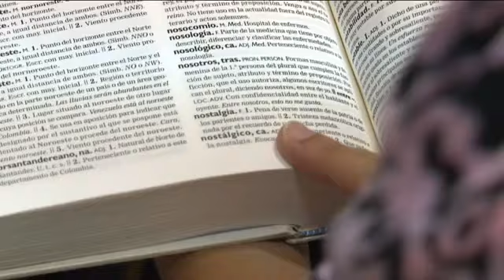Los Nostálgicos de La Gomera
En toda fiesta, en  todo pueblo, hay grupos de músicos no profesionales que hacen posible que se mantenga viva la tradición. En San Sebastián de La Gomera, ponen música a las fiestas Los Nostálgicos. Han tenido su propio festival y sus componentes participan de forma activa en estas Lustrales.

Declaraciones de:
* Antonio | Componente de Los Nostálgicos
* Encarna | Componente de Los Nostálgicos
* Manolo Lino | Director de Los Nostálgicos
* Diego Hernández | Componente de Los Nostálgicos

Informa: M. Á. Reyes / A. Reyes / D. Marrero / F. Rodríguez

"Los Nostálgicos / La Gomera"
(plano 19")